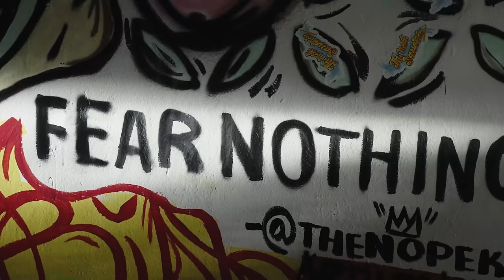Baby Smoove - Sidney (Official Music Video)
Official Music Video For Baby Smoove "Sidney"

Prod By: Energy Beats
Shot By ​⁠  @20kvisuals
Edited By: @20kvisuals